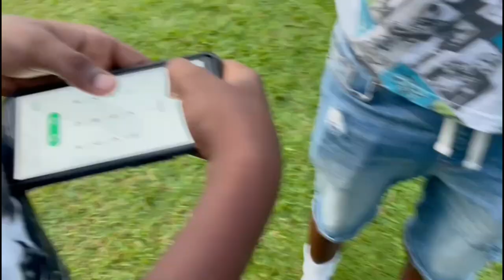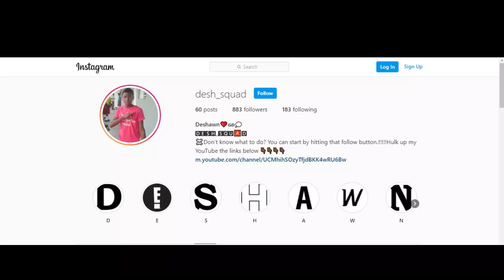SHE ACTUALLY SAID THIS🙄